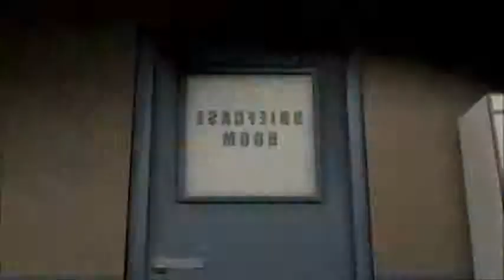TF2 - She Wolf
Just a little vid